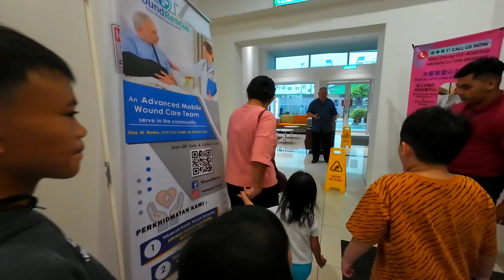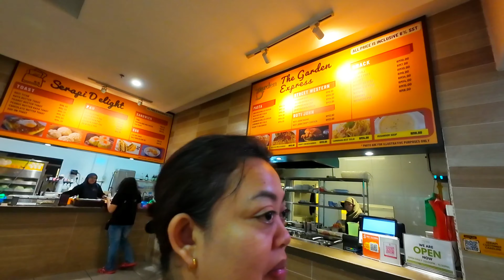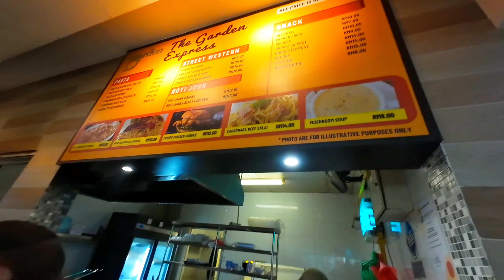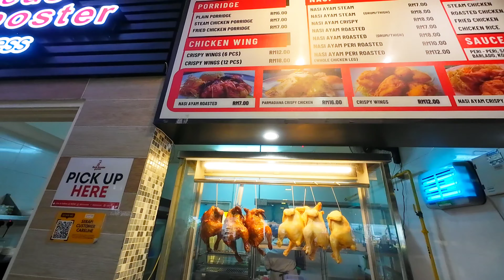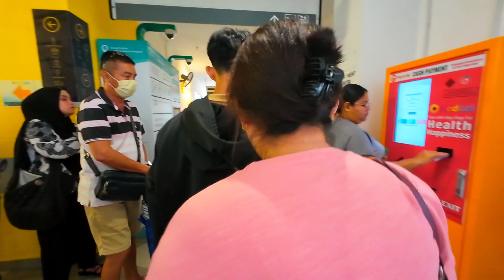Selepas Check In Hotel Terus Bawa Anak2 Makan Di Serapi Food Village / Anak2 Makan Western Food